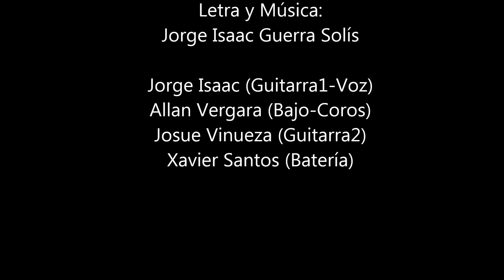Véneris IV - No Lo Lograré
2do Sencillo de nuestra banda Véneris IV
Tema: "No Lo Lograré"

Intérpretes:
-Jorge Isaac
-Allan Vergara
-Josue Vinueza
-Xavier Santos

Agradecemos a Jean Pierre León por ayudarnos con el vídeo y siempre apoyarnos :)